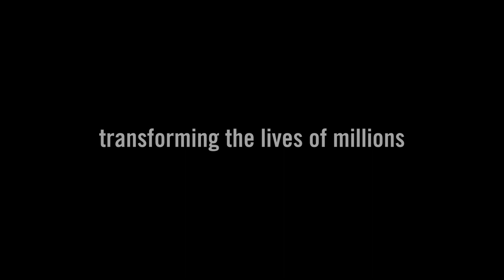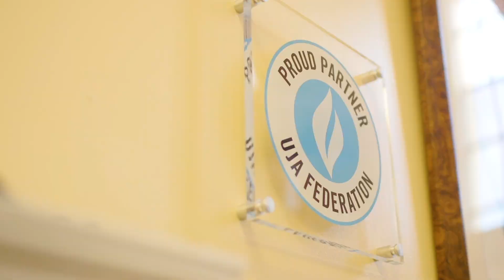ROYALTY FREE Corporate Music for Presentation Video Business Royalty Free Music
Previously titled ‘Clinic’

►Clinic – perfect motivational track in the best traditions of advertising. Ideal background for educational videos, advertising, slideshows, time-lapse movie, after effects templates, videohive projects, video reviews, corporate presentations, youtube videos and other. Perfect for motivating and inspiring video and any projects.